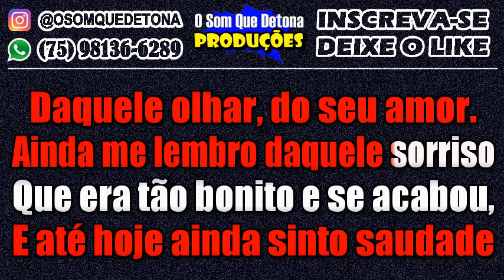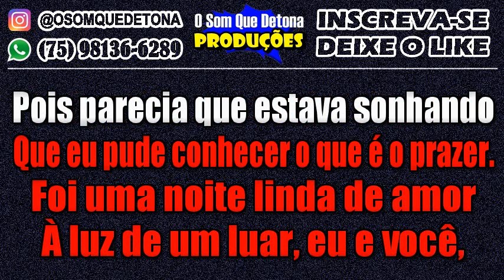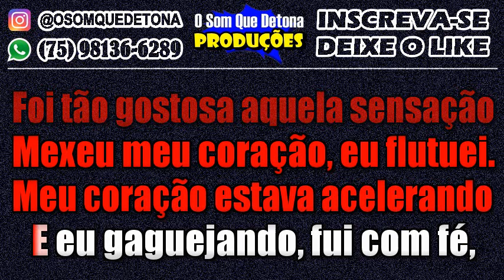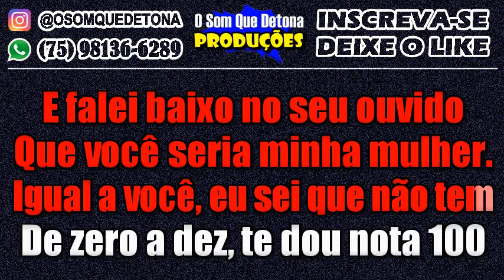KARAOKÊ DE ARROCHA - GAROTA NOTA 100 (MC MARCINHO)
PRODUÇÃO: O SOM QUE DETONA
TECLADO: YAMAHA PSR E443 - KIT SAMPLES KONTAKT THIAGO AQUINO